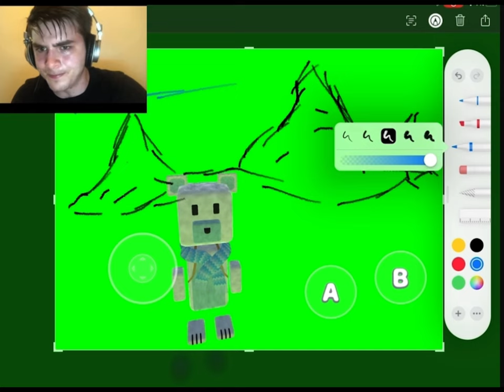BRO this house💀